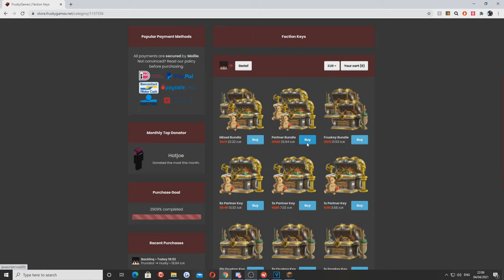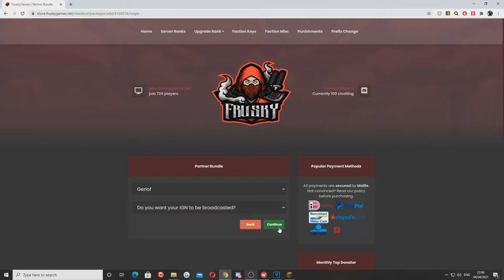SQUADS SOTW MET FACECAM! (PACK IN BESCHRIJVING) 📁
Server IP: play.fruskygames.net
📁Kaito (Hele video)

Snapchat ➜ gerlofgg